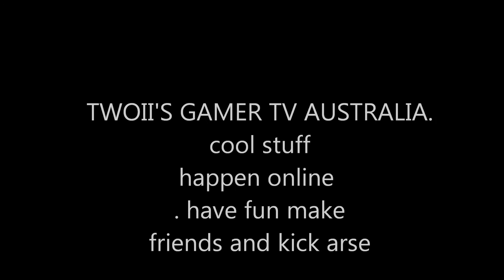FARCRY 4 .. COOL KILLS AND FUNNY HIGHLIGHTS HD XBOX ONE EPSD 103